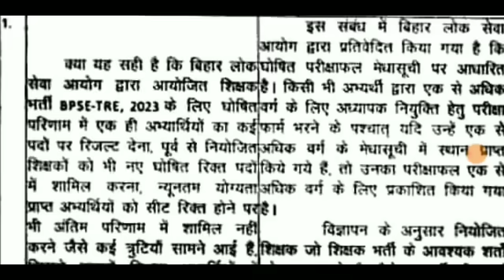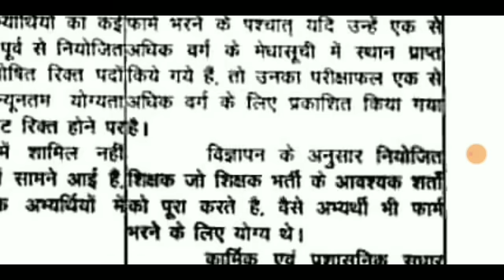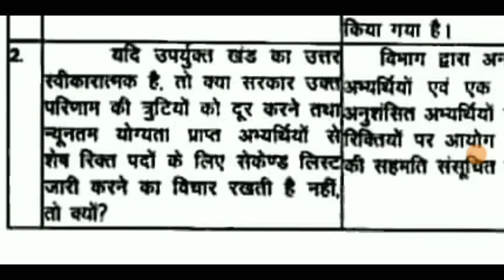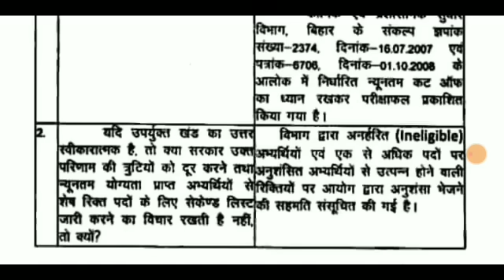बिहार शिक्षक बहाली BPSC त्रुटिपूर्ण रिजल्ट को लेकर शिक्षा विभाग का जबाब।2ND मेरिट लिस्ट जारी✔️✔️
बिहार शिक्षक बहाली BPSC त्रुटिपूर्ण रिजल्ट को लेकर शिक्षा विभाग का जबाब।2ND मेरिट लिस्ट जारी।ALL TET taiyari